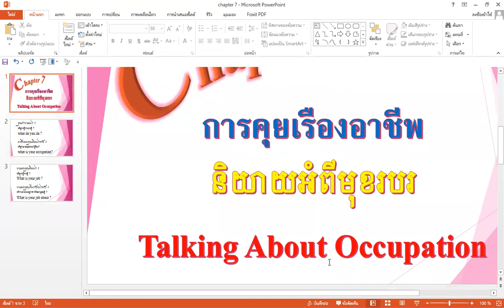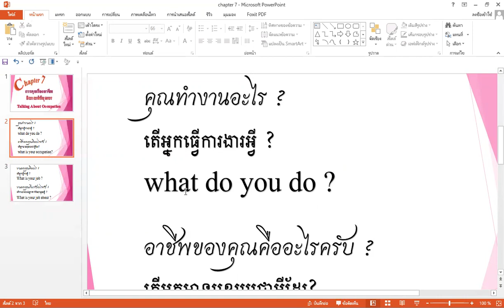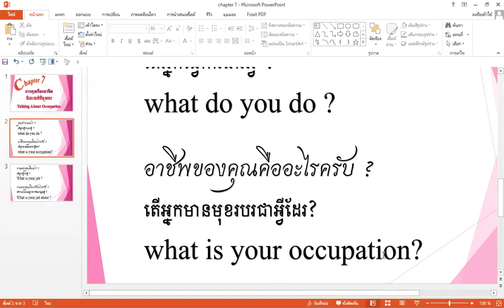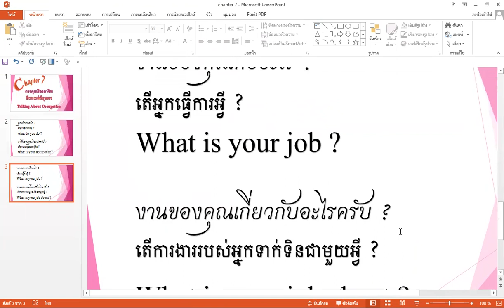Learn Thai language sentences and vocabulary Chapter 7 Talking About occupation Part 1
How to teach Thai words to foreigners in the Disruption.
Teaching Thai Language Consonant and vowels.
Learn Thai Language Chapter 6 Talking About An Age.
Vocabulary and sentences are used daily for greetings.

                                       link បង្រៀនភាសាថៃ